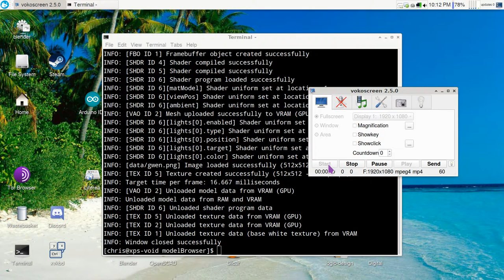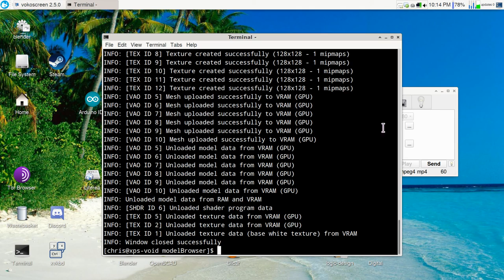latest on model viewer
ok... should probably stop adding to this.